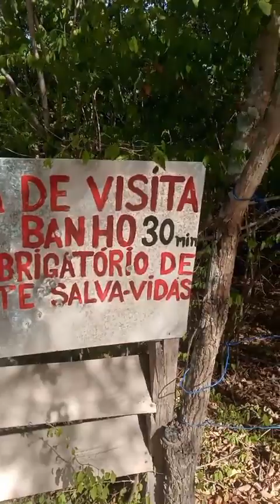NOVIDADES PARA VOCÊS! TEMOS GUIAS PARA O OLHO D'ÁGUA AQUI NO PROJETO APA! PASSE POR AQUI!!!